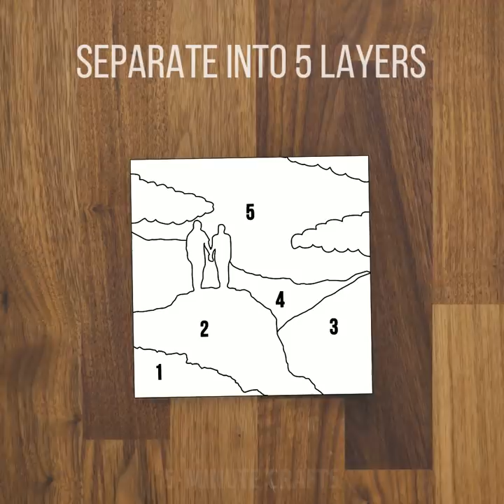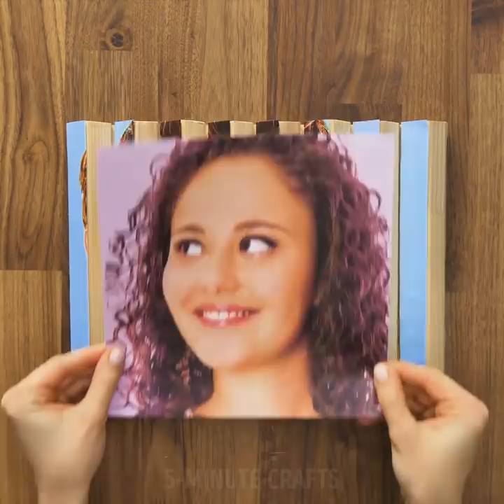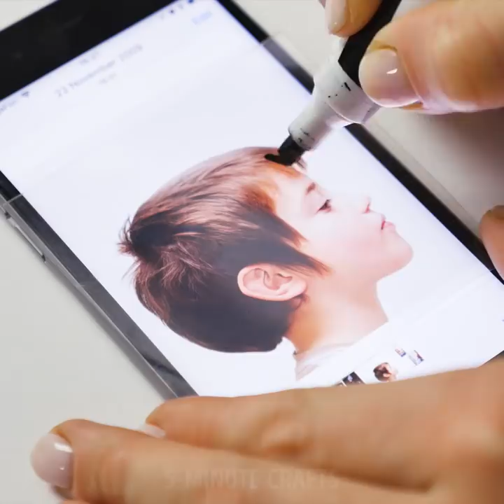25 ART HACKS THAT WILL BLOW YOUR MIND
Timestamps:

0:20 - colored light bulb
1:27 - plymer clay crafts
3:45 - crayon ideas
7:43 - photo ideas
9:54 - yarn crafts